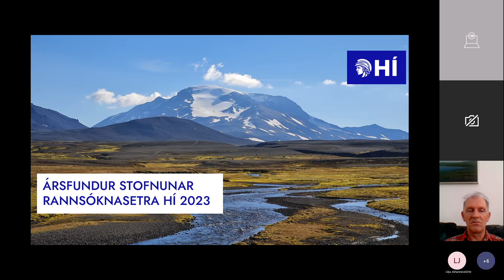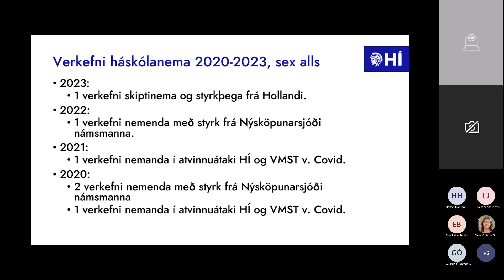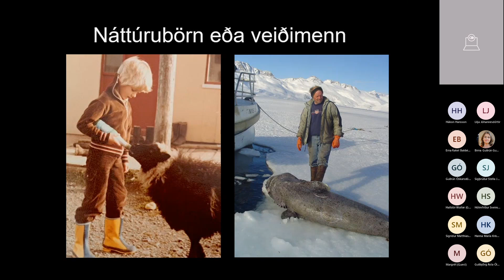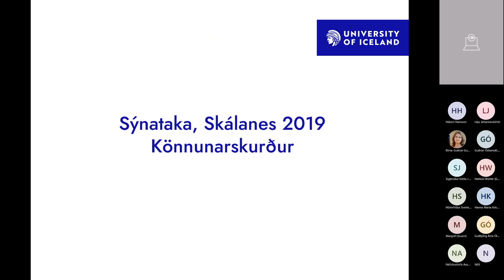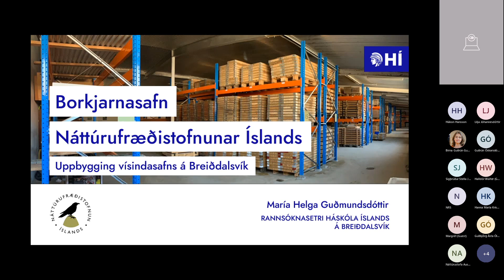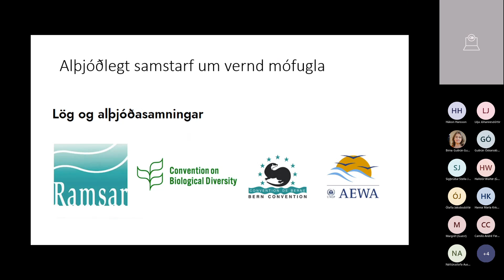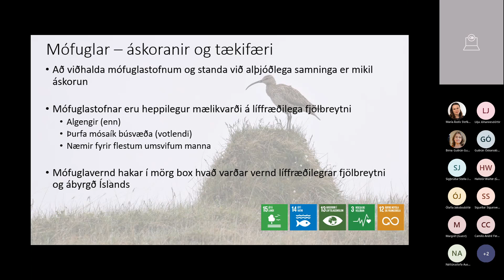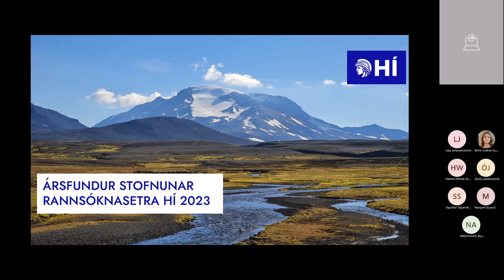Ársfundur Stofnunar rannsóknasetra HÍ 2023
Upptaka af ársfundi Stofnunar rannsóknasetra 2023.